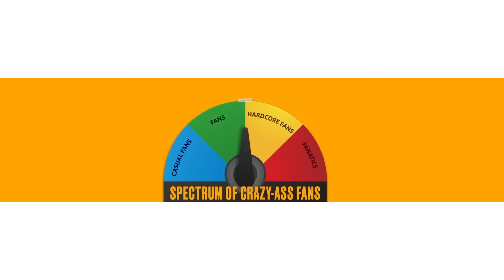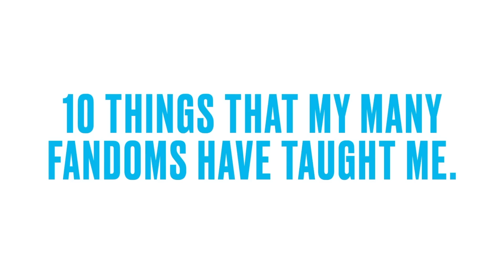10 Lessons I Learned From Being a Nerd | Jordan Dinwiddie | TED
Are you super devoted to a sports team, superhero or perhaps "Star Wars"? You’re part of a fandom, just like storyteller Jordan Dinwiddie. She shares 10 lessons she’s learned nerding out on all kinds of things and unpacks the joy, creativity and community that comes from being a fan.
(Note: This talk contains graphic language.)

Follow TED!